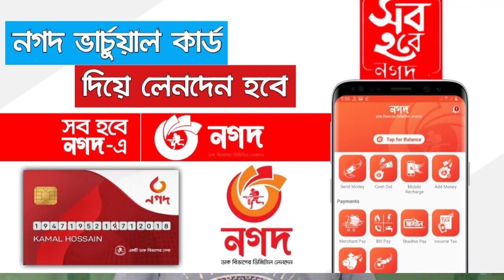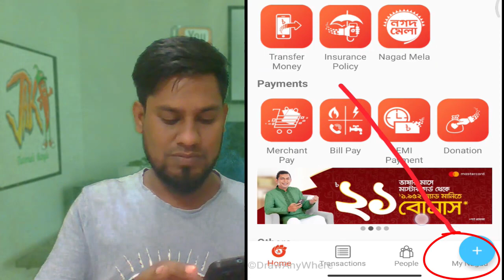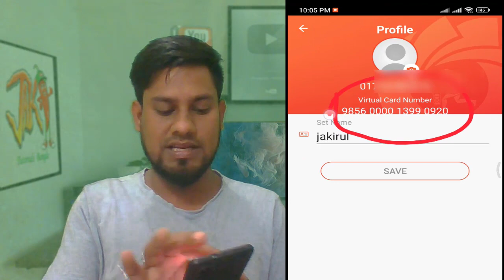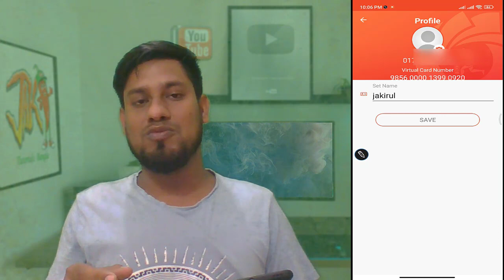নগদ ভার্চুয়াল কার্ড কি এবং এর সুবিধা কি কি ? || What Is Nagad Vertual Card || Jak Tutorials